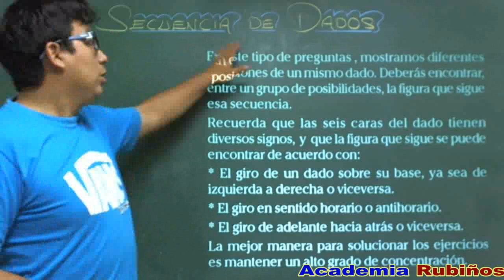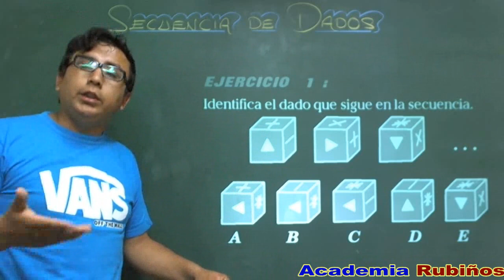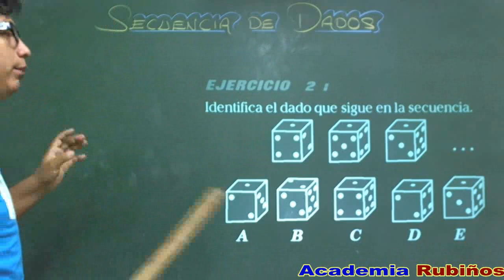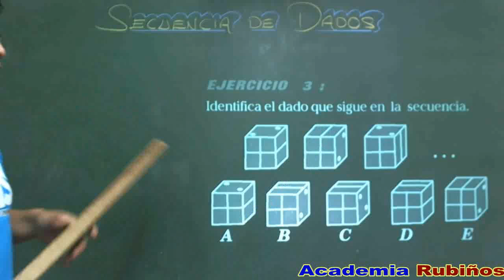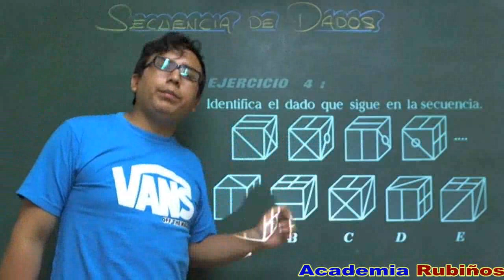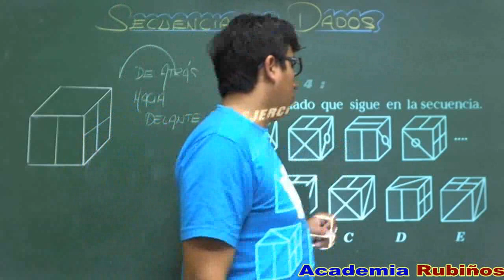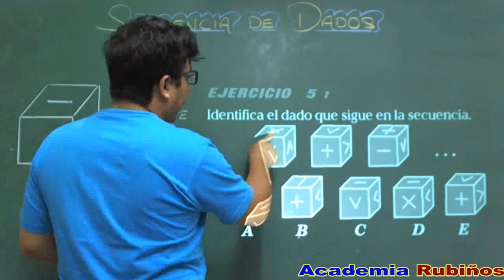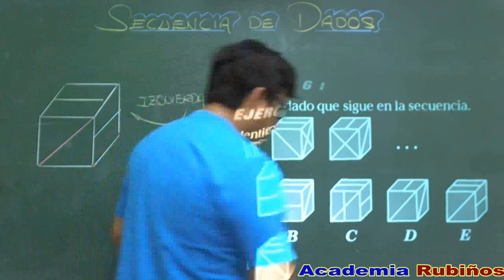SECUENCIAS DE DADOS EJERCICIOS RESUELTOS DE PSICOTECNICO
Test de dados
En este tipo de problemas, te presentaremos tres o cuatro vistas de un mismo dado en secuencia. Deberás encontrar , entre un grupo de posibilidades, la vista que sigue esa secuencia. Recuerda que las 6 caras del dado tienen diversos signos, y que la vista que sigue se puede encontrar de acuerdo con:
*  El giro de un dado sobre su base, ya sea de izquierda a derecha o viceversa.
*  El giro en sentido horario o antihorario.
* El giro de adelante hacia atrás o viceversa.
* El giro alternado de los anteriores.
La mejor manera para solucionar los ejercicios es mantener un alto grado de concentración.